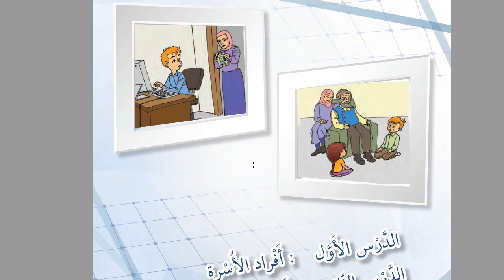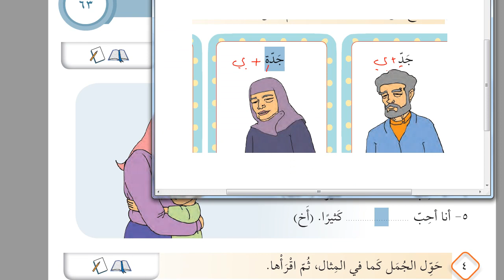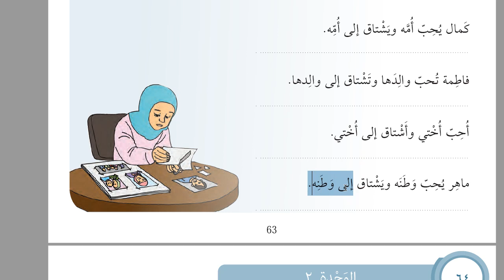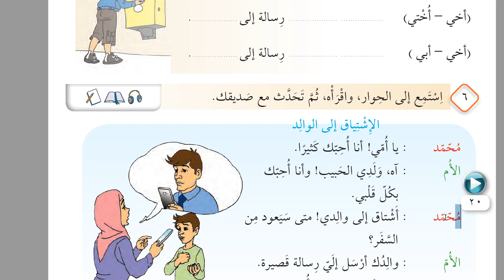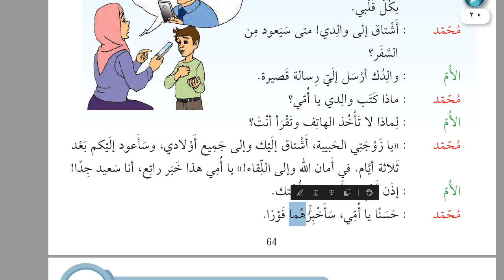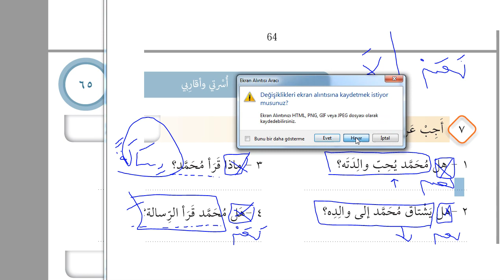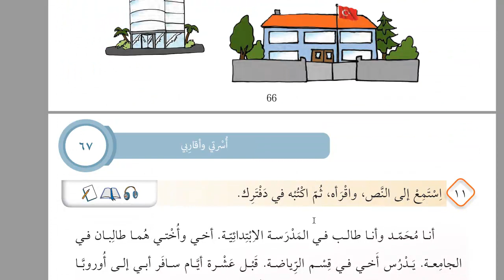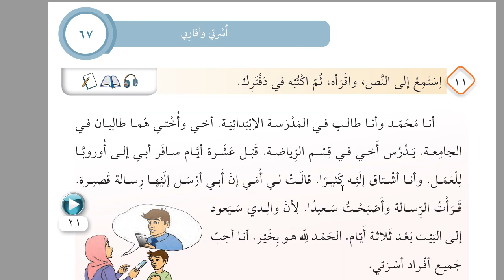İHL ARAPÇA 9| ÜNİTE 2 | DERS 1 | 2020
İHL Arapça 9 derslerimiz devam ediyor.Bu videoda ikinci üniteye başlamış bulunuyoruz.